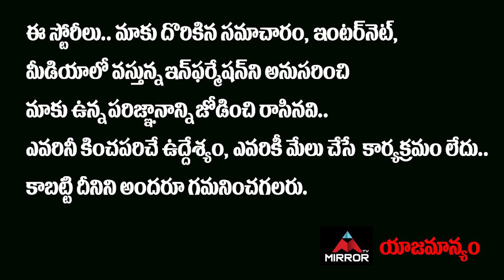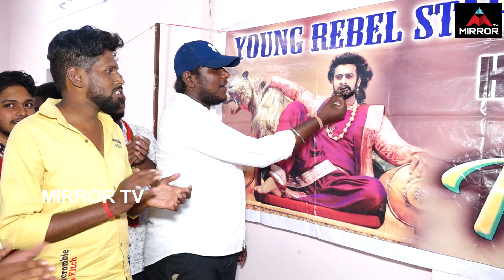Prabhas Fans Celebrating Young Rebel Star Prabhas Birthday | Tollywood Latest News | Mirror TV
Prabhas Fans Celebrating Young Rebel Star Prabhas Birthday